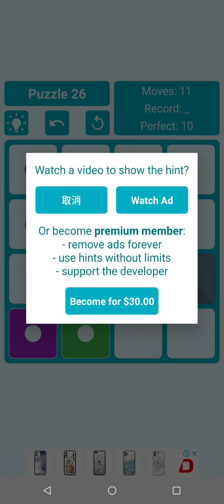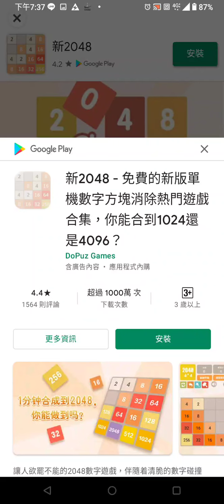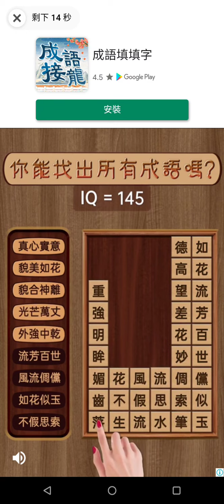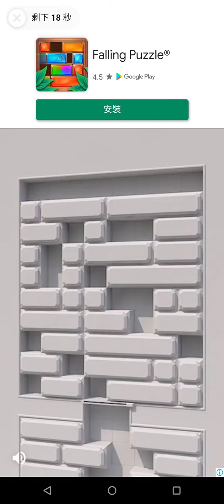[Android] 滑動益智 Match Tiles - Sliding Puzzle Game #11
Swipe (Up, Down, Left, Right) to move the tiles. You should place all colored tiles onto the designated spots with the same color. The moves are synchronized, thus you must use existing fixed tiles to create gaps between tiles and solve the puzzle.

MATCH TILES - SLIDING PUZZLE GAME FEATURES:
• 400 levels of varying complexity.
• Normal (4x4), big (5x5) and bigger (6x6) board sizes.
• Undo moves support.
• No time limit.
• Beautiful and simple UI.
• Hint system.
• Easy of use.
• Native android app with super performance and smooth animation
• Compact size.